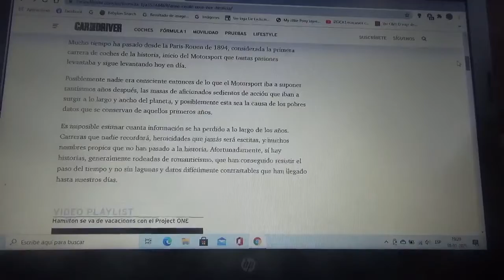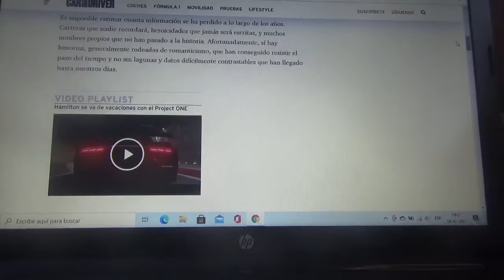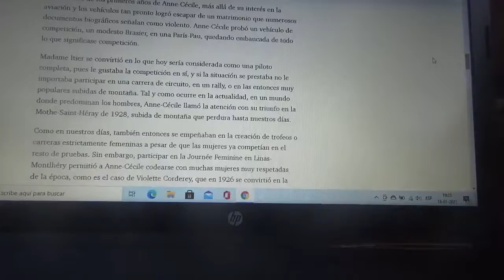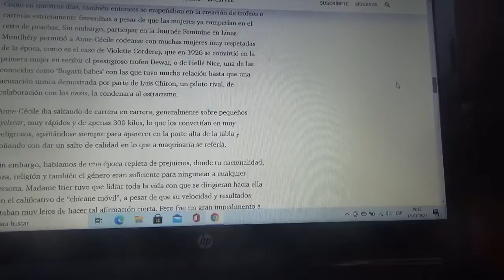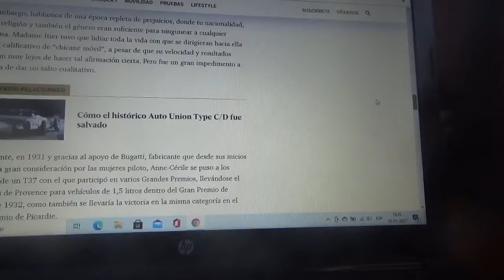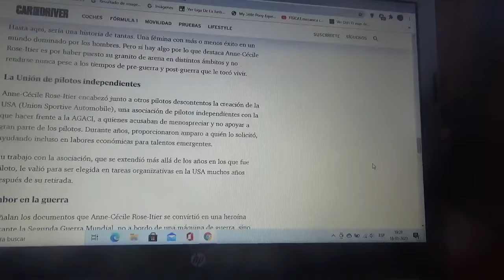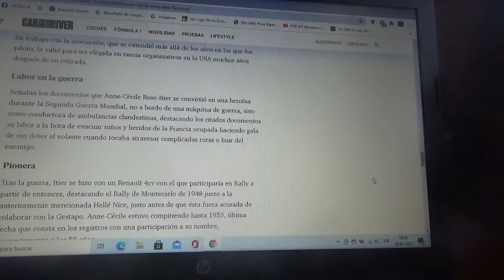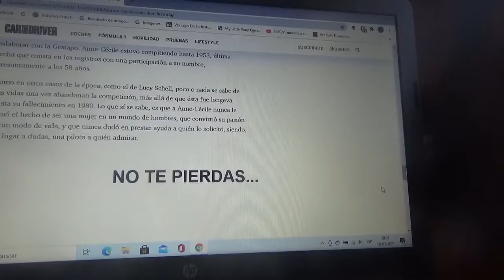La historia de la mujer piloto Anne Cécile Rose-Itier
Aquí les menciono la historia de una mujer francesa que no solo fue corredora de automovilismo(la primera de su género en el motorsport mundial) sino también fue piloto de guerra durante la Segunda Guerra Mundial y creadora de una asociación de pilotos independientes